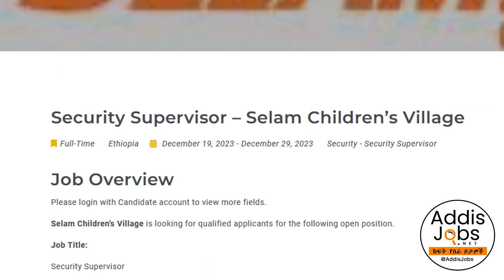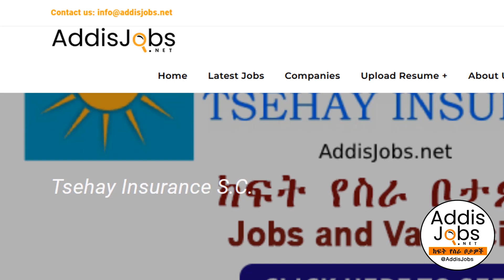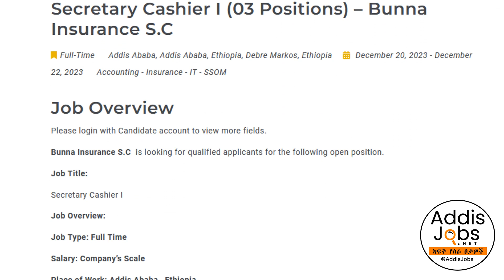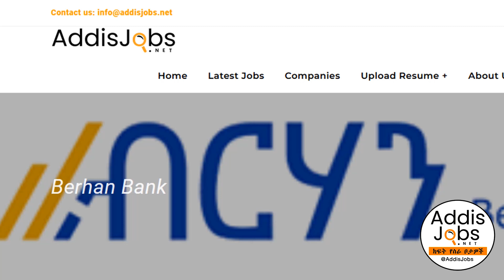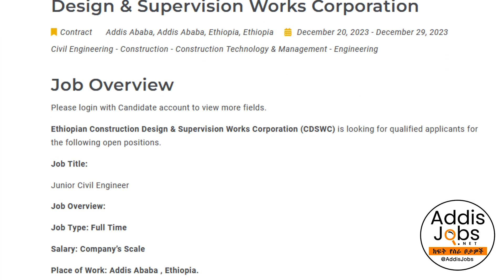አዳዲስ ክፍት የስራ ቦታዎች - Latest Jobs in Ethiopia December 2023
Looking for the latest job opportunities in Ethiopia? Check out Addis Jobs the most recent job openings across various industries in Ethiopia!
regular updates on job opportunities in Ethiopia. Your dream job might just be a click away!